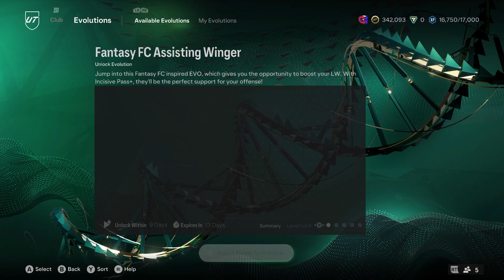FC 24 Fantasy FC Alex Scott SBC Guide & Fantasy FC Fantasy FC Assisting Winger EVO – Worth It?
FC 24 Fantasy FC SBCs & Squad Builder Challenges have proved so popular for people to do thought show how to do the Fantasy FC Alex Scott SBC plus discuss price, requirements and more. Plus share the Fantasy FC Assisting Winger EVO too.

Let me know what you get in your packs

Sit back & enjoy plus smash the likes.